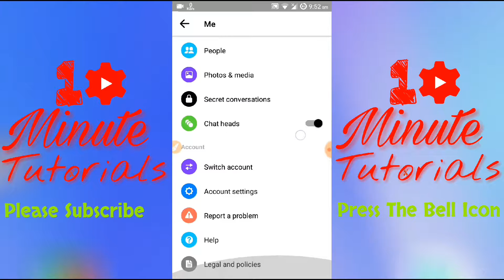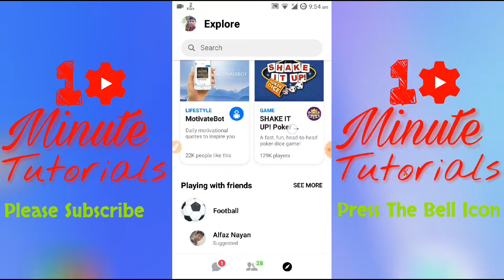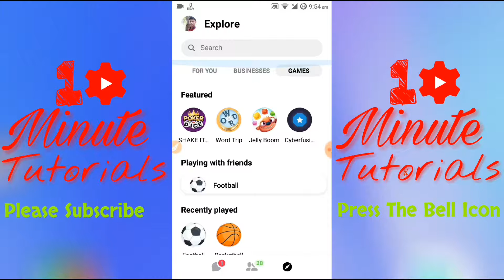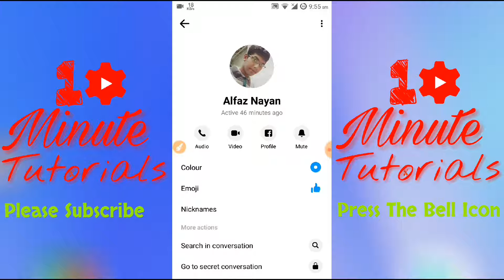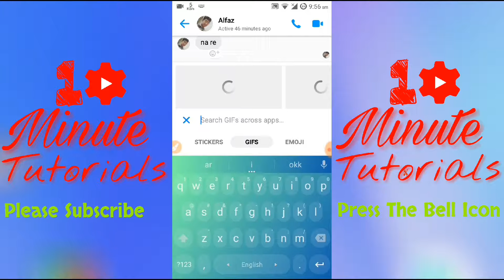Messenger এর নতুন আপডেট | দেখলে মাথা ঘুরে যাবে | যা দেখি নতুন লাগে | New Design of Messenger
Messenger er akdom new update.. Dekhle apnar matha ghure jabe.. Atto shundor and fresh akta look diche.. Sotti just awesome akta design.. Ar option gulau akdom notun vabe uposthapon kkrche.. Just amazing... Deri na kore akhoni update kore felun..

Google Plus:

★★★TAG★★★
messenger update
facebook messenger
new messenger
fresh look of messenger
new messenger review
how to update messenger
new fresh messenger
new option in messenger
new design of messenger
completely new design messenger
new messenger 2018
messenger update 2018
messenger update problem
messenger update version
messenger update not working
messenger update kaise kare
messenger update emoji
facebook messenger new design